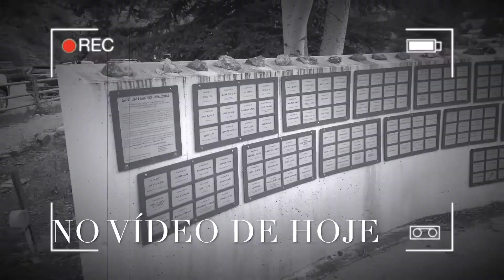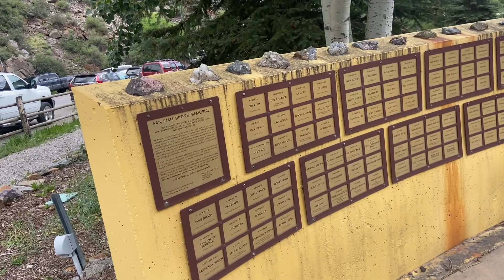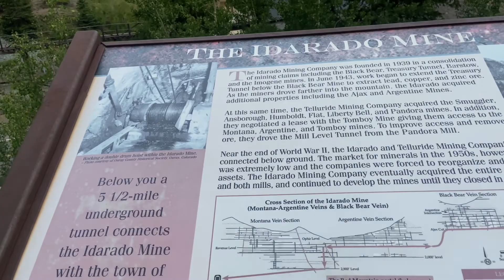VIAGEM PELOS EUA | VISITAMOS A SUIÇA AMERICANA 🇺🇸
Oi gente, tudo bem com vocês? Sejam muito bem vindos à mais um vídeo aqui no canal!

No vídeo de hoje eu levo vocês ao Colorado! Visitamos 3 cidadezinhas super charmosas: Ouray (conhecida como a Suiça dos EUA, Silverton e claro Durango, a nossa cidadezinha favorita 😊

Foi uma viagem bem curtinha, de apenas 4 dias, mas a gente conseguiu aproveitar bastante!

Obrigada ❤️